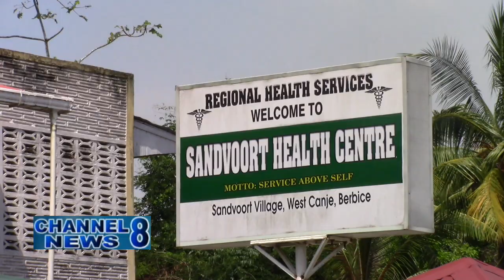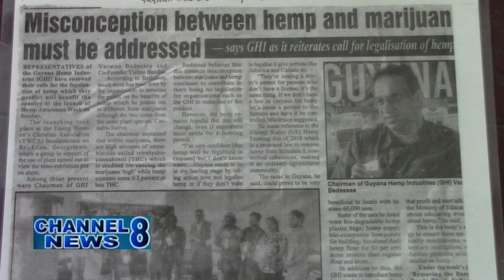National Hemp Awareness Month 2023 Launched